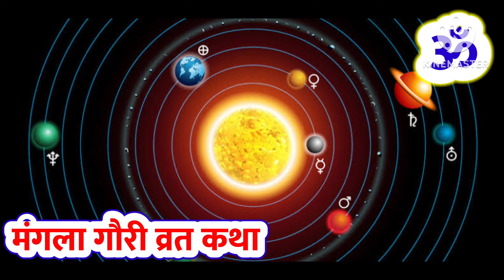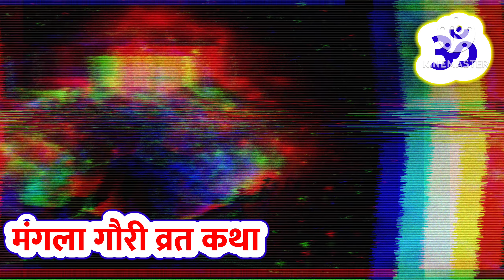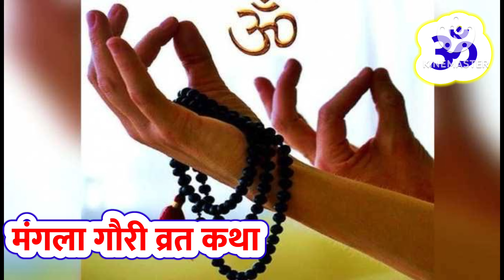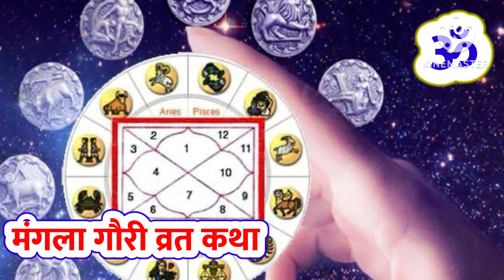क्या है मंगला गौरी व्रत कथा,सुनने मात्र से होती है घर में बरकत और पैसों की बारिश#manglagauri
||Mangla Gauri Katha||Magla Gauri vrat katha||

सभी सनातन धर्म प्रेमियों को जय श्री राम जय श्री बागेश्वर धाम । हमारे यूट्यूब चैनल पर आपका हार्दिक स्वागत -वंदन-अभिनंदन। आप हमारे चैनल पर बागेश्वर धाम सरकार से जुड़ी प्रत्येक वीडियो एवं उनके द्वारा किए गए सेवा कार्यों को देख सकते हैं । इस यूट्यूब चैनल को बनाने का मुख्य उद्देश सनातन धर्म की ध्वजा को पूरे विश्व भर में फहराना हैं एवं परम पूज्य गुरुदेव
श्री बागेश्वर धाम सरकार के विचार जन जन तक पहुंचाना हैं ।।